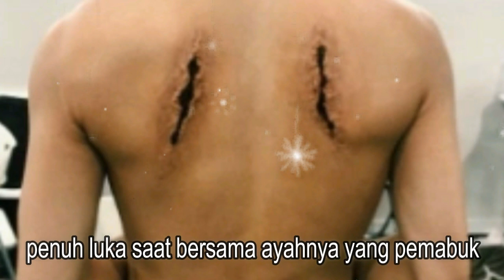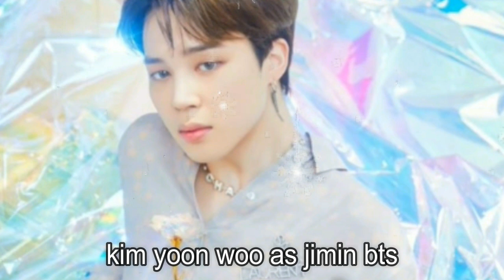YOUTH BTS drama / 7 PEMAIN UTAMA BINTANGI DRAMA BTS UNIVERSE 2020 청소년 / bts universe youth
Sinopsis dan peran para pemain drama bts universe " youth "
Drama berdasarkan BTS Universe telah mengkonfirmasi 7 aktor yang akan memerankan salah satu anggota BTS, Drama yang awalnya bertajuk 'Blue Sky' kini diubah menjadi 'YOUTH' akan menampilkan pertumbuhan tujuh anak laki-laki yang awalnya berada dalam situasi genting berubah menjadi orang yang berharga melalui simpati & rahasia pribadi mereka.
SeoJiHoon akan berperan sebagai Jin seorang bocah lelaki yang terjebak dalam bayang-bayang ayahnya yang bekerja di Majelis Nasional Meskipun dia memiliki visual yang sempurna, dia kesulitan mengekspresikan emosinya. Dia harus hidup dengan rencana ayahnya bukan dengan apa yang dia ingin lakukan.
NohJongHyun akan berperan sebagai Suga seorang anak laki-laki yang memiliki rumor berdarah dan mengerikan yang selalu mengikutinya - rumor mengatakan bahwa dia membunuh ibunya dan membakar rumahnya sendiri, tetapi dia sebenarnya hanyalah seorang anak laki-laki yang terlihat dingin di luar tetapi hangat di dalam.
AhnJiHo akan berperan sebagai Jhope seorang dancing machine dengan sikap positif tetapi telah ditinggalkan oleh dunia.
SeoYoungJoo akan akan berperan sebagai KimNamJoon seorang anak laki-laki yang impiannya hanya untuk menjalani kehidupan biasa. Dia tangguh, menjadi dewasa lebih awal dari yang lain dengan mempelajari kenyataan pahit. Dia bertanggung jawab dan memiliki banyak pekerjaan paruh waktu.
KimYoonWoo akan berperan sebagai Jimin anak laki-laki yang menyembunyikan rahasia tak terkatakan di balik senyum cerahnya. Perlindungan keluarga yang berlebihan terhadapnya & kebohongan selama masa mudanya telah membuatnya trauma, membuatnya bingung tentang identitas aslinya.
JungWooJin akan berperan sebagai KimTaehyung seorang anak laki-laki yang penuh luka saat dia tinggal bersama ayahnya yang merupakan seorang pemabuk. Namun V selalu memiliki kepolosan & berharap ibunya yang melarikan diri suatu hari akan kembali ke rumah.
JeonJinSeo akan berperan sebagai JeonJungkook seorang anak lelaki yang penasaran dengan alasan keberadaannya.
Drama 'Youth' dijadwalkan tayang pada 2021.